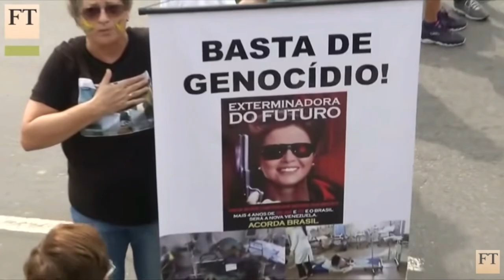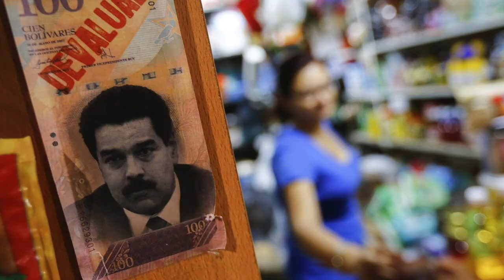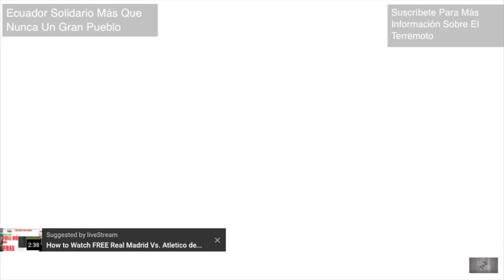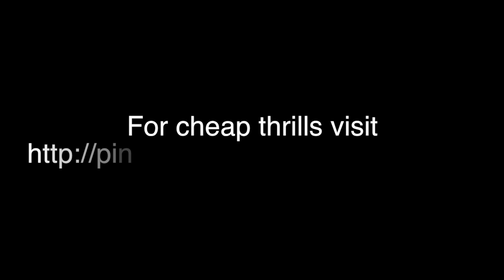Ecuador: Nuclear Attack Caused the April Earthquakes According to Expert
Everyone should know that an expert in nuclear physics and nuclear medicine, who was in Ecuador during the aftermath of the April "earthquakes" has strong reasons to believe that they were nuclear attacks from a US weapon called rods from god. Please watch this video and pass it along. Do your part, help us get this information out!